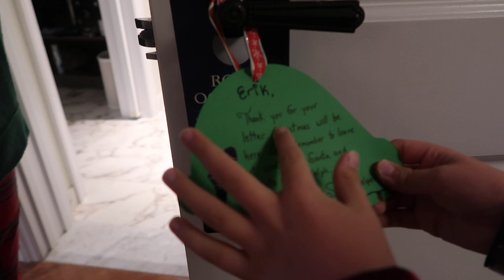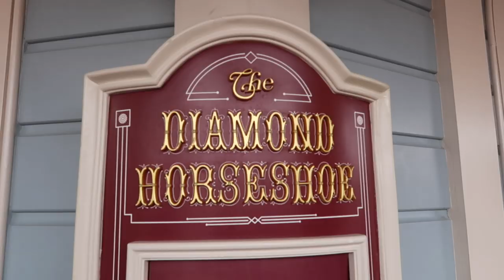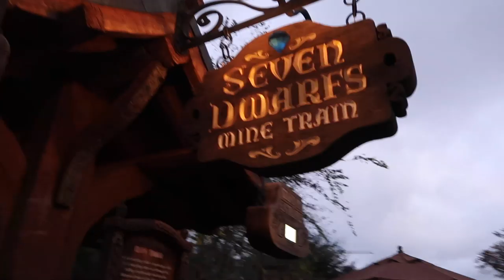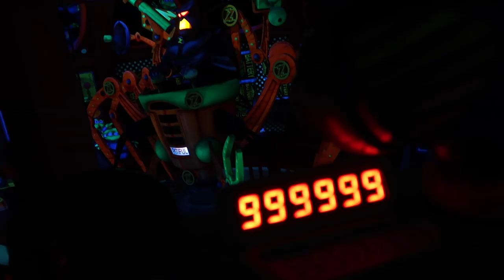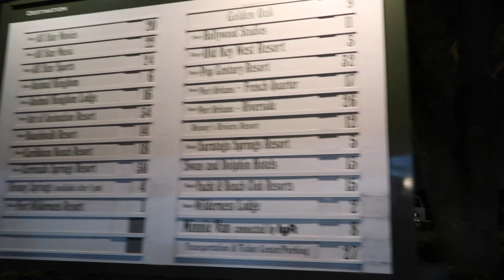CHRISTMAS EVE 2019 IN MAGIC KINGDOM VLOG DAY 3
WE SPENT Christmas Eve IN MAGIC KINGDOM AND IT WAS PACKEDDDD LOL. I just wanna wish all of you guys a Merry Christmas and a happy holidays!! I hope all of you had a wonderful time with friends and family!!!